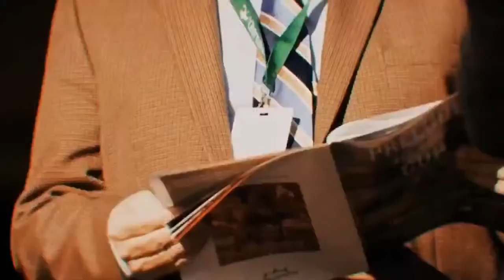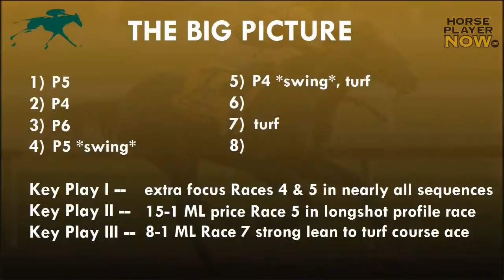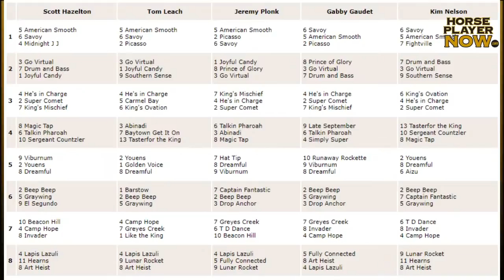Keeneland Look Ahead | Wednesday, April 20, 2022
Jeremy Plonk @Horseplayernow previews the Week 3 opening program at Keeneland with a unique look at a day-long strategy.